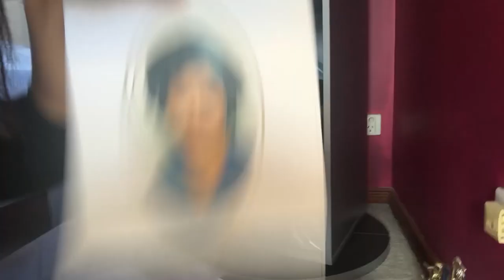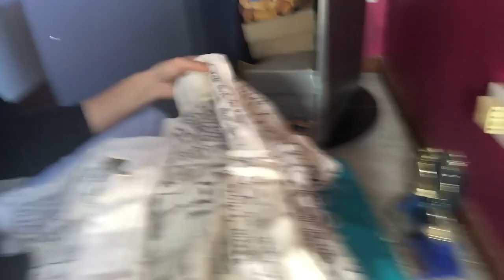My first EVER love letter and secret cupboard opened just for you!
INTRODUCING ...“PLAYDOUGH” FOR BROWNSKIN BEAUTY!
The most Fun your Face will ever have!

Hey Diva on Duties! I know it’s been so long but I was having majooooor issues editing this! I have NEVER shared this secret cupboard with ANYONE! This is how much I love you, that I’ve opened it up to you ... so crazy to think I still have my first ever love letter also 💌 This video is dedicated to keeping special moments and memories & memorabilia close to you always. Love you!